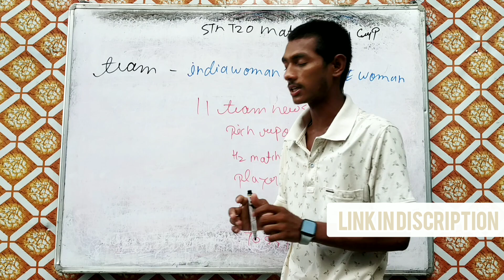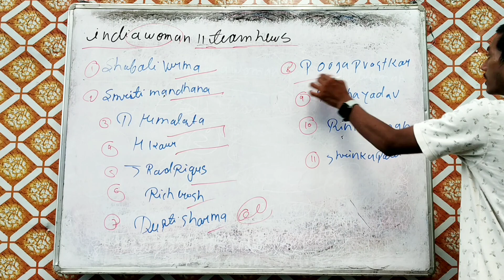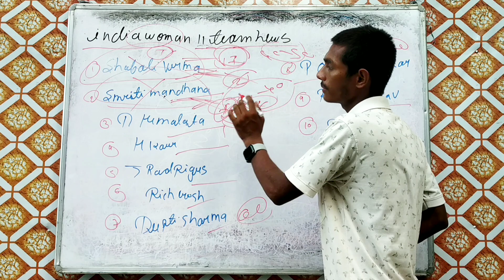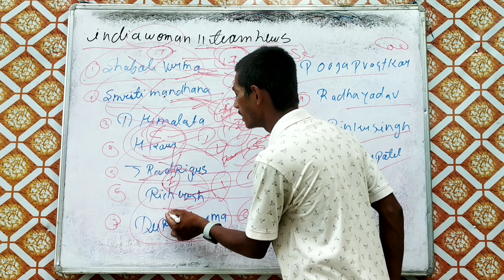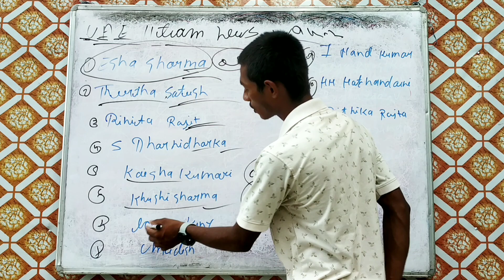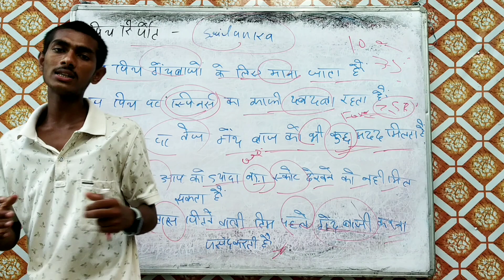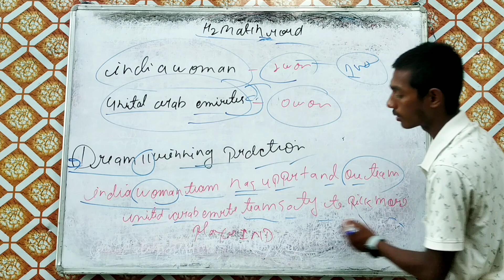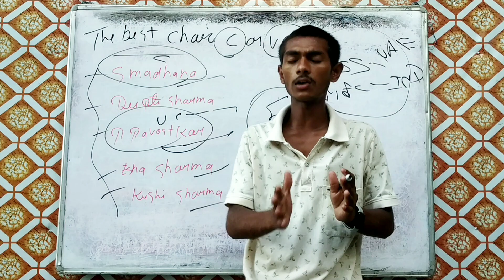Indian vs United Arab Emirates 5th t20 MATCH asia cup dream' 11team | IND vs uae dream' 11team